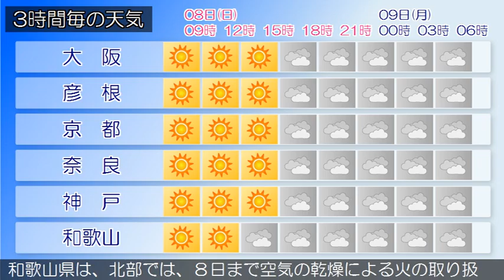2016/05/08 近畿地方の天気予報 朝